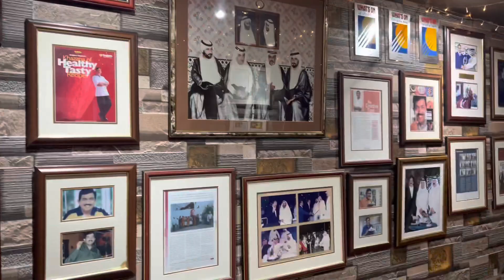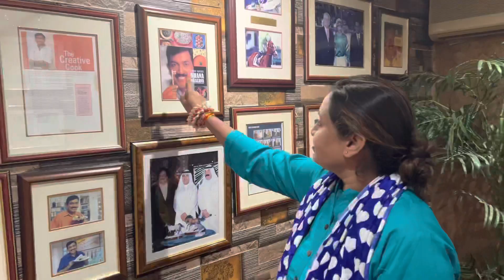My hatic day in dubai